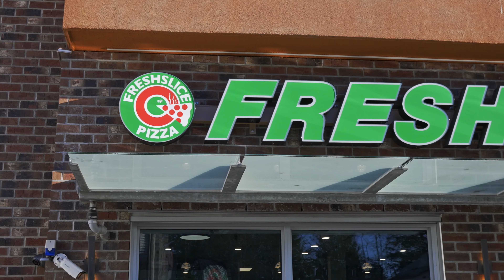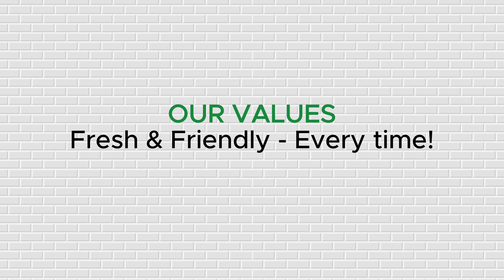Freshslice Kenetic Opener